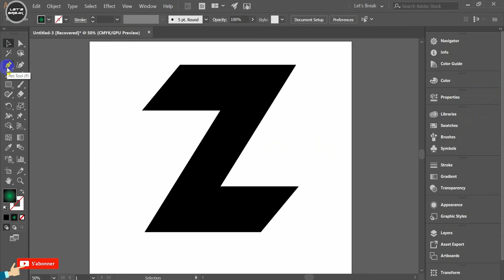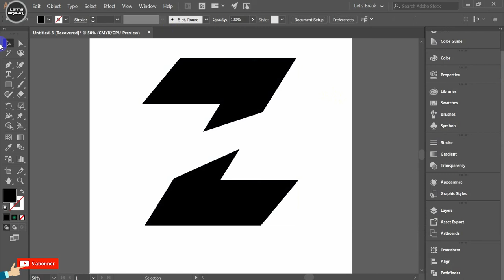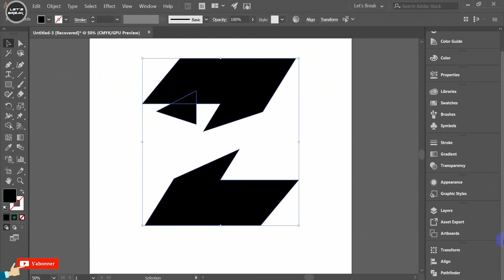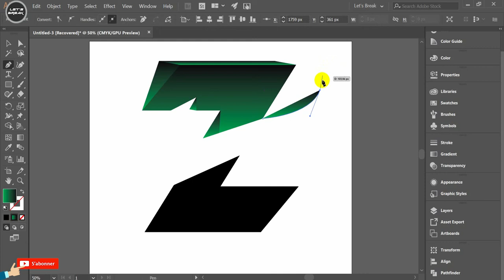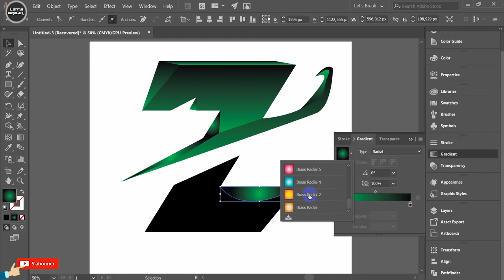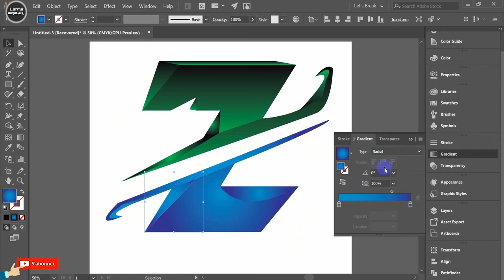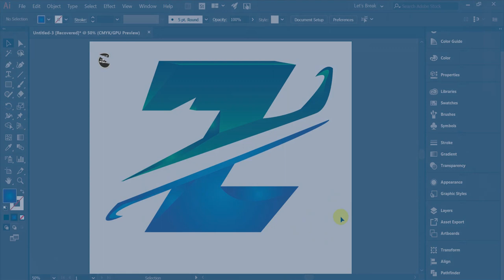letter Z - logo Illustrator.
3D Letter Logo Design Tutorial How to make glossy logo design looks professional